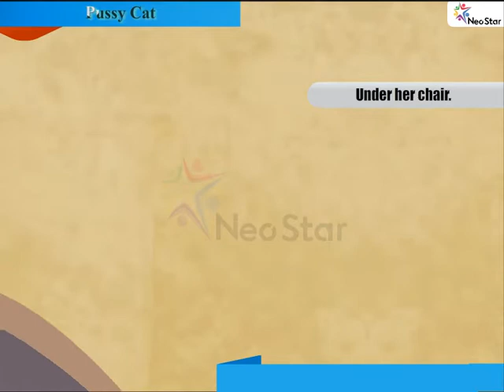Pussy Cat । Neo Star Series | Rhymes_B | Vardhman Books International Pvt. Ltd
A new series of Vardhman "Neo Star" is presenting "Rhymes_B" in which children are taught to read poems and stories through digital medium.